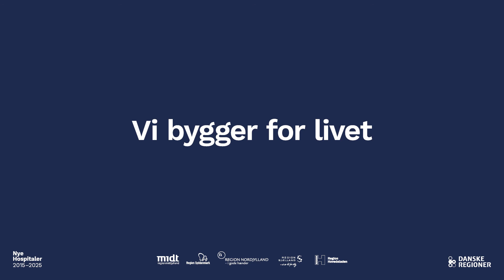Vi bygger for livet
Vi bygger for dem, der skal føde, for dem der skal have nyt knæ eller hjerte - for alle, der har brug for sundhedsvæsenets dygtigste specialister. Vi bygger, ombygger og gentænker vores hospitaler, så alle i Danmark får adgang til den bedste og mest effektive behandling.
Vi bygger for alle.

Hospitalerne er hjørnestenen i vores sundhedsvæsen. Hver dag leverer vi det nødvendige beredskab, den nyeste viden og den afgørende omsorg. Hver dag tager vi hånd om alt fra de mest komplicerede kræfttilfælde til det uheldige hop på trampolinen.
Vi bygger for mennesker.

Vi er i gang med at skabe rammerne for et omfattende fagligt løft på alle hospitaler i Danmark, og vi samarbejder tæt med patienter, pårørende, personale og eksperter. Vi bygger for fællesskabet. Danmarks nye hospitaler åbner i perioden frem mod 2025. Vi bygger på den nyeste viden om, hvad der skaber mest livskvalitet og sundhed. På dit nye hospital samler vi specialister for at få de stærkeste faglige miljøer, vi tilbyder enestuer og plads til effektiv akutbehandling, og vi gentænker rammerne for psykiatrien.